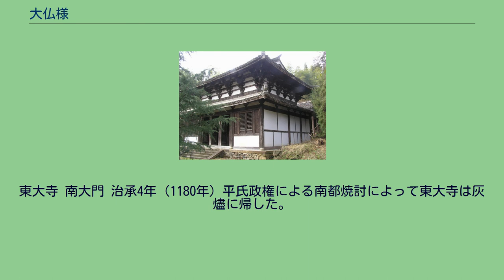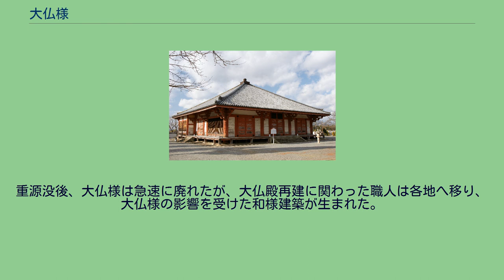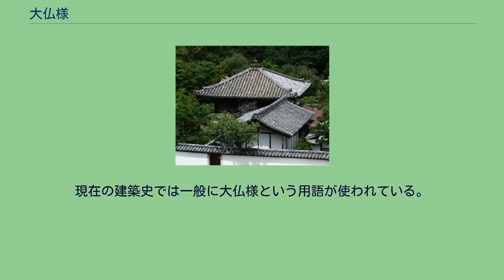大仏様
大仏様（だいぶつよう）は、日本の伝統的な寺院建築様式の一つ。
かつては天竺様と呼ばれた。
平重衡らによる南都焼討で焼け落ちた東大寺の再建の際、入宋経験のある僧重源によってもたらされた建築様式。
従来の寺院建築様式である和様、また鎌倉時代後期から禅宗寺院に採用された禅宗様に対する言葉。
禅宗様とは共通する部分も多く、あわせて鎌倉新様式または宋様式と総称される。
東大寺 南大門 治承4年（1180年）平氏政権による南都焼討によって東大寺は灰燼に帰した。
後白河法皇は直ちに復興の意思を表し、勧進聖らに東大寺再建のための勧進活動への協力を求め、養和元年（1181年）、その責任者として重源を大勧進職（だいかんじんしょく）に任命した。
入宋経験があり建築事業にも詳しかった重源は、大陸式の新しい建築様式を導入し、大仏殿・南大門などを再建した。
その建築様式は非常に独特であり、当時の中国（宋）の福建省周辺の建築様式に通じるといわれている。
重源没後、大仏様は急速に廃れたが、大仏殿再建に関わった職人は各地へ移り、大仏様の影響を受けた和様建築が生まれた。
これは折衷様と呼ばれる。
大仏様・禅宗様で採用された貫（ぬき）は和様建築でも積極的に使われるようになり、修理の際にも貫を入れ補強されることもあった。
例えば法隆寺中門や平等院鳳凰堂の翼廊部分は鎌倉時代の修理で付け加えられたもので、この補強があったために現在まで建物が残った可能性がある。
浄土寺浄土堂 一部は禅宗様の特徴にも通じる。
大工の伝承では、和様・天竺様・唐様が区別され、明治時代以降の建築史でも使用されてきた。
大仏様の呼称は第二次世界大戦後のもので、日本建築史家の太田博太郎が天竺様という名称は「インドの建築様式と誤解されてしまう」と批判し、大仏様という名称を提案した。
現在の建築史では一般に大仏様という用語が使われている。
しかし、大仏様という呼び方も創建当時（奈良時代）の大仏殿の様式と誤解される、また大仏様（だいぶつさま）という旧来からある言葉と衝突するという問題点も存在する。
このため、重源様という呼称を提唱する意見もある。